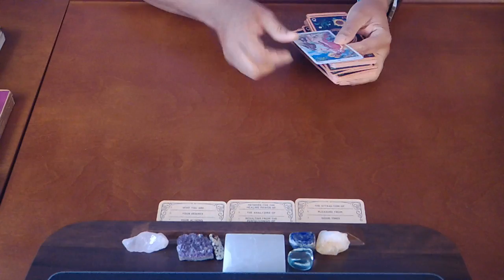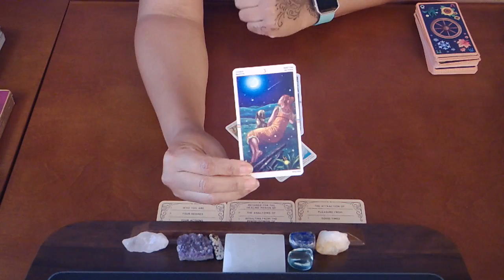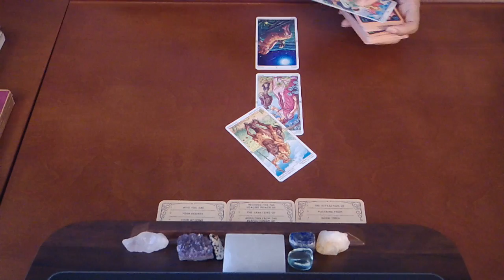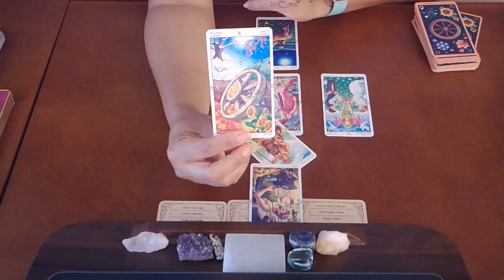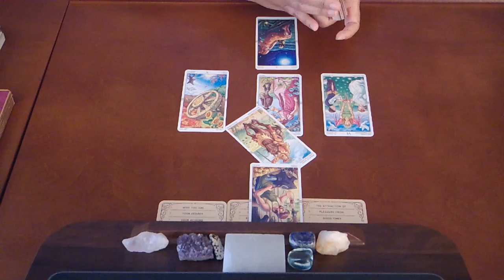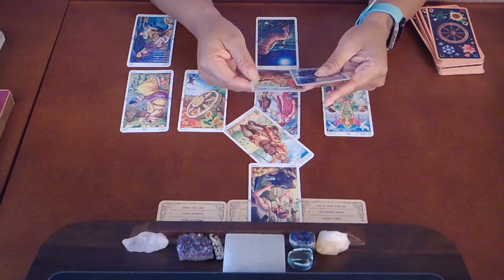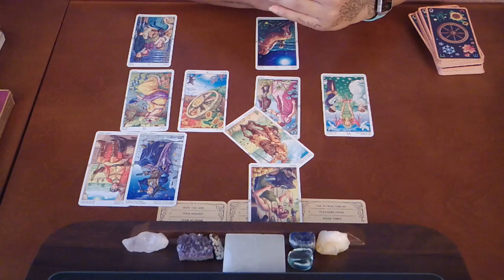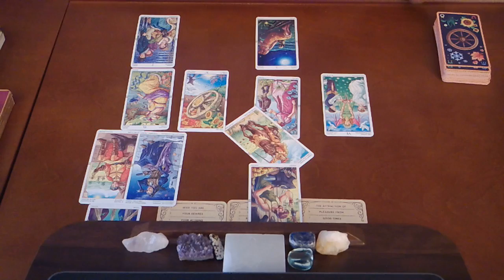ARIES SOULMATE~IF I COULD HAVE ONE MORE CHANCE...~MID-MONTH APRIL